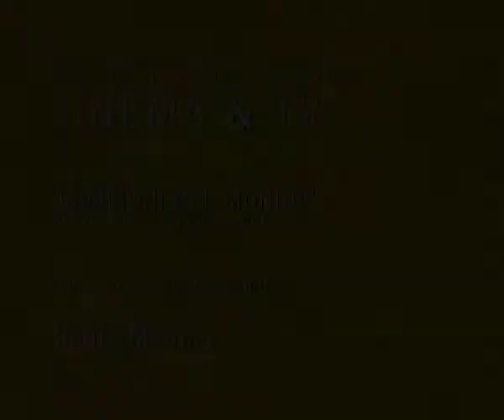CARLO FERRERI (attore) - "CAMPIONI DEL MONDO" cortometraggio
L'attore Carlo Ferreri  interpreta  il ruolo di "Mimmo" nel cortometraggio diretto da Alessandro Marinaro "Campioni del mondo".